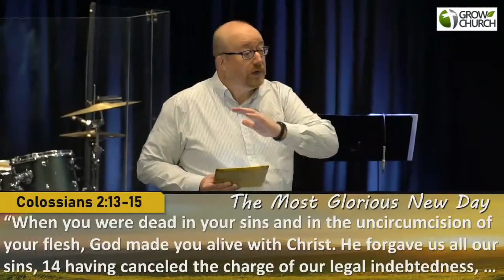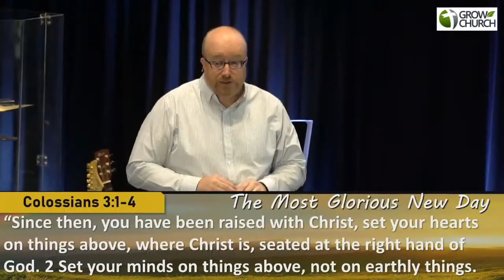The Most Glorious New Day - Pr Chris Kolle | Easter Sunday | Grow Church Sermons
The Most Glorious New Day | 4th April 2021 - St Albans Campus (Livestreamed)

Pastor Chris Kolle brings an Easter Sunday message about the Most Glorious New Day!

Or visit one of our three campuses:
St. Albans (Victoria, Australia), Diggers Rest (Victoria, Australia) & Tagum City (Philippines)